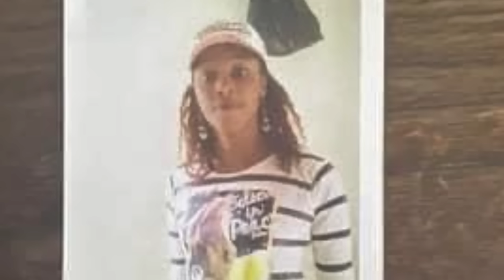PWOBLEM : ZOMBI OKAP LA PALE... YON LOT GWOUP MOUN REKLAME L. Mme MANIGAT DI KONSTITISYON AN CHANJE